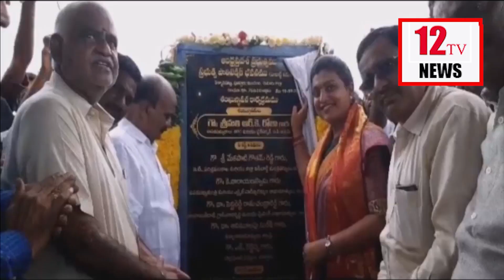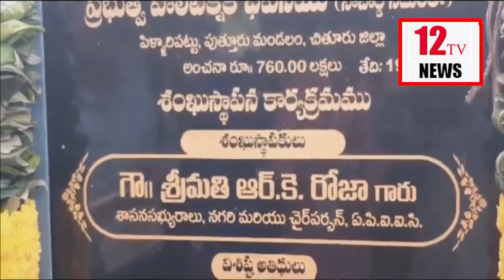APIIC Chair person R.K Roja in Polytechnic building Foundation pragramme at Nagari ||news 12tv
APIIC Chair person R.K Roja in Polytechnic building Foundation pragramme at Nagari